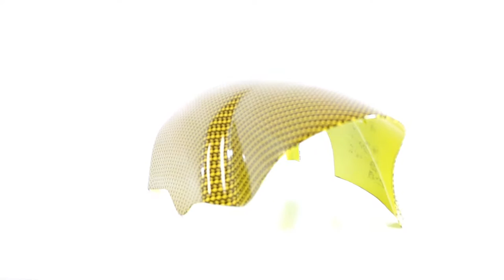C7 CORVETTE PAINTED THROTTLE BODY COVER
This C7 Corvette Stingray painted body color throttle body cover is a very quick and easy way to add a little more show to you engine bay. Made from ABS plastic, this cover is painted to match any C7 body color.

Item Number: C7-1087